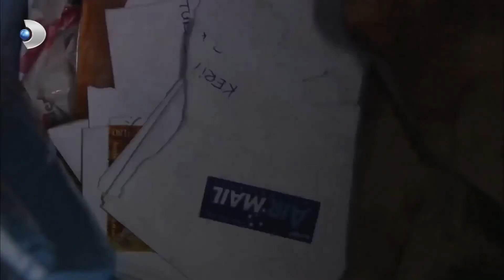لقد عاد كريم دربدر إلى المنزل | فاطمه غول | القسم الخاص